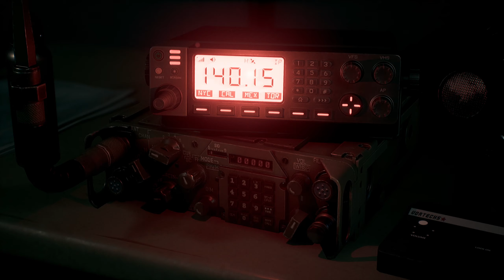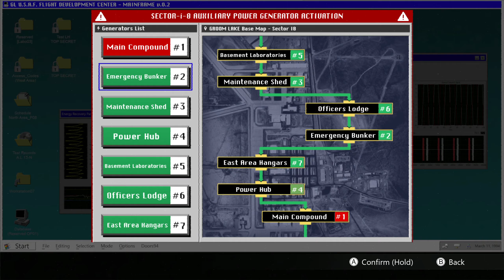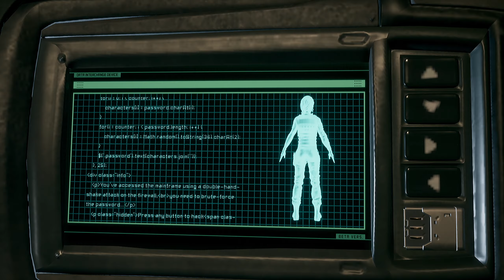Daymare: 1994 Sandcastle Gameplay [PC]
Daymare: 1994 Sandcastle is a solid survival horror title, but not without its hang-ups. Review